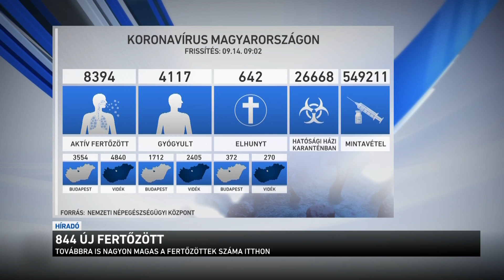844 új fertőzött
Gyorsan terjed a koronavírus Magyarországon. A legfrissebb, reggeli adatok szerint újabb 844 embernél mutatták ki a vírust. 5 idős, krónikus beteg pedig elhunyt. A szakemberek szerint nem lehet elégszer hangsúlyozni, hogy mennyire fontos, hogy mindenki szigorúan tartsa be a kötelező maszkviselés szabályait a tömegközlekedési járatokon és az üzletekben is.